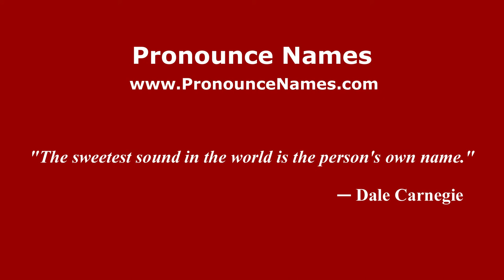How to pronounce Ethel (Spanish/Argentina) - PronounceNames.com